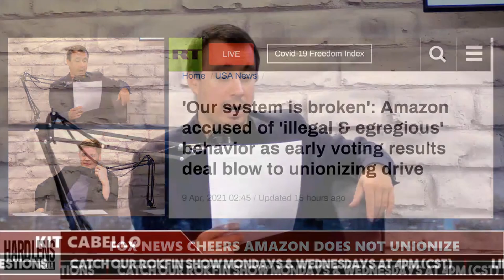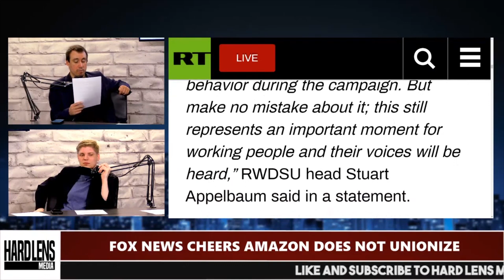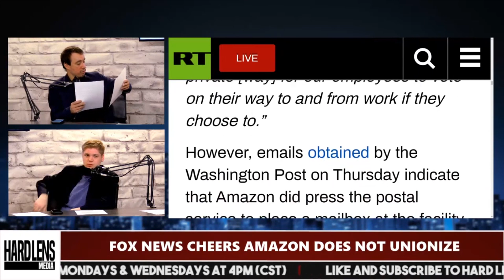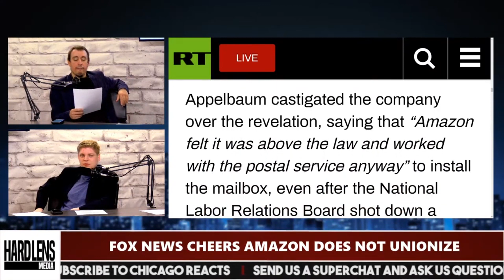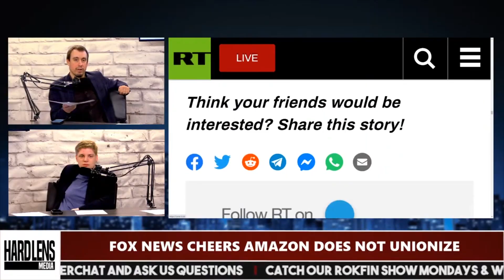Fox News Cheers Amazon Doesn't Unionize